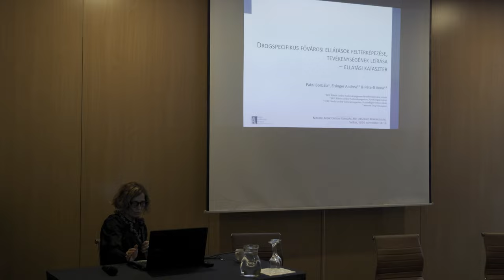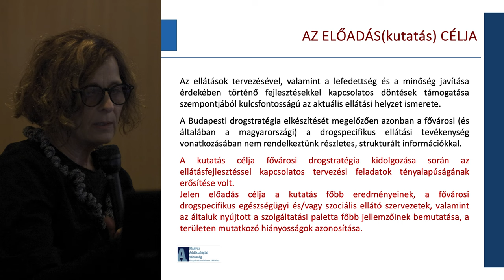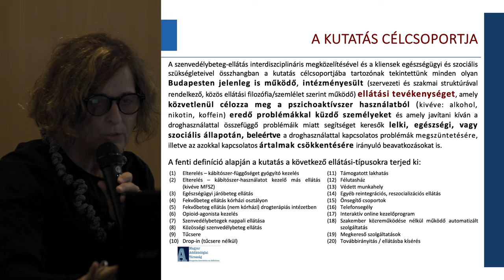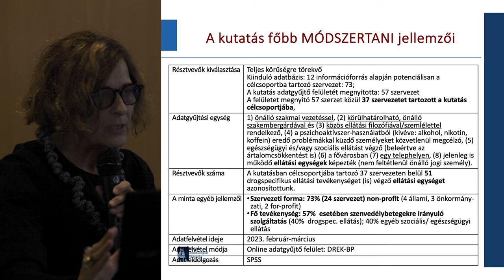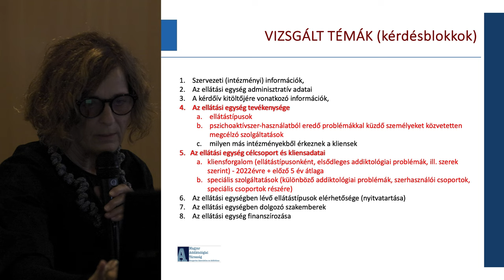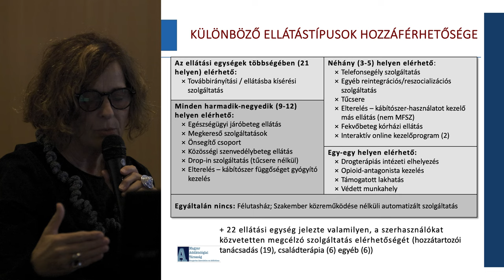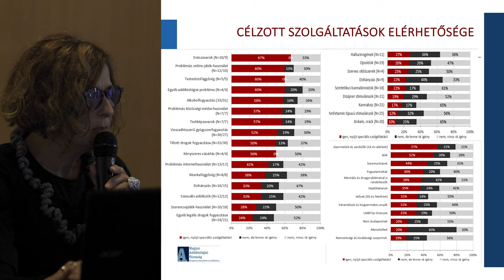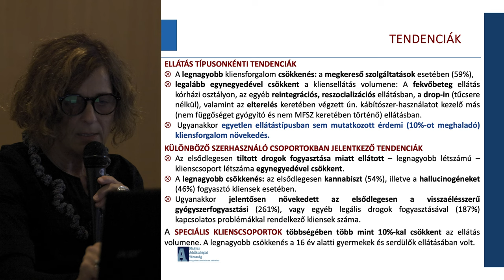Paksi Borbála: Drogspecifikus fővárosi ellátások feltérképezése | MAT 2024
Elhangzott a Magyar Addiktológiai Társaság XIV. Országos Kongresszusán,
mely 2024. november 14-16. között, Siófokon került megrendezésre.

A szekció témája: "Bizonyítékokra támaszkodó döntéshozatal: a fővárosi drogstratégia megalapozását szolgáló kutatások."

A drogterületen dolgozó civil szervezetek érdekérvényesítését összehangoló Kábítószerügyi Civil Koordinációs Testület (KCKT) hosszú lobbi-tevékenységének köszönhetően 2019-ben újraalakult a Budapesti Kábítószerügyi Egyeztető Fórum (BKEF). A BKEF célja, hogy kerületek és szakterületek közötti egyeztetéssel kialakítsa a főváros drogpolitikájának irányvonalait. 2022-ben a BKEF munkacsoportjai megkezdték az eddigi első fővárosi drogstratégia előkészítését. Az előkészítés részeként a BKEF megbízta a Magyar Addiktológiai társaságot, hogy készítsenek el egy széleskörű háttérkutatást a fővárosi droghelyzet felmérésének céljából. Célkitűzés: A tematikus szekció célja, hogy bemutassa és megvitassa a fővárosi drogstratégia előkészítésének folyamatát és az azt megalapozó adatgyűjtés és elemzés során keletkezett tudományos bizonyítékokat.